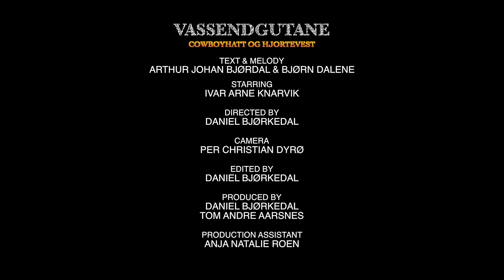Vassendgutane - Cowboyhatt og Hjortevest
Musikkvideo til "Cowboyhatt og hjortevest" frå CDen "Hesteslepp" av Vassendgutane